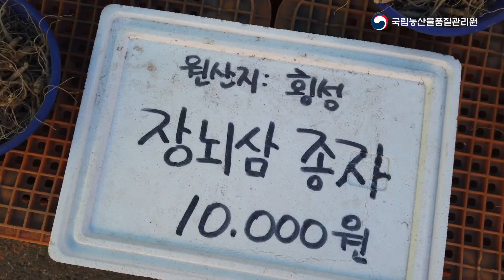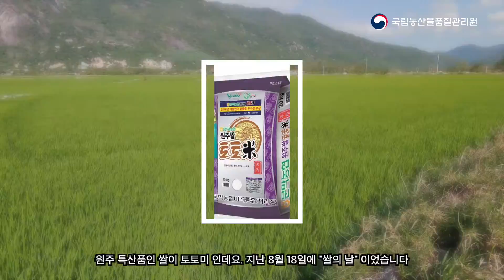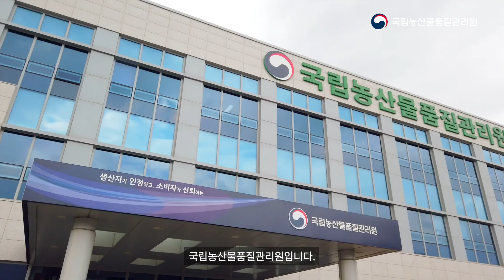[술품질인증제] 토토미로 빚은 증류식 소주 '모월'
원주시 특산품인 토토미로 빚은 증류식 소주 '모월'

술품질인증제는 정부가 술의 품질 향상과 고품질 술의 생산 장려 및 소비자 보호를 위해 2010년부터 도입한 주류품질인증제입니다.

협동조합 모월, 모월 양조장 김원호 대표를 만나 술품질인증제에 대하여 자세히 알아보았습니다.

전통주, 지역특산주를 마실 때에는 술 품질인증마크를 확인해주세요🌙